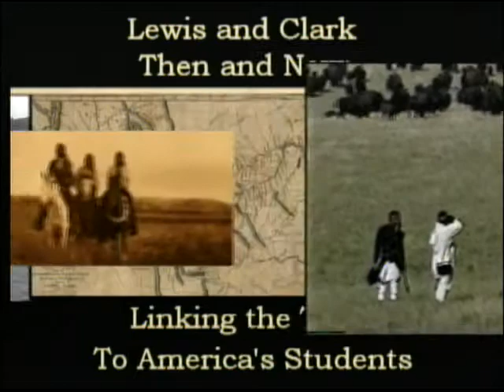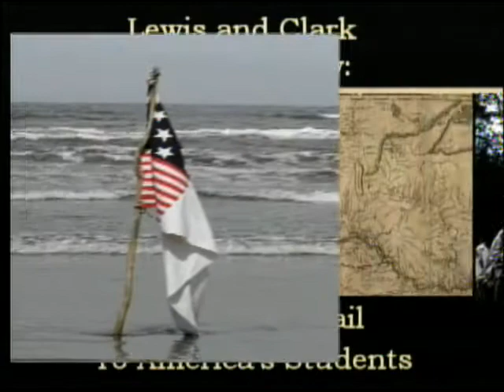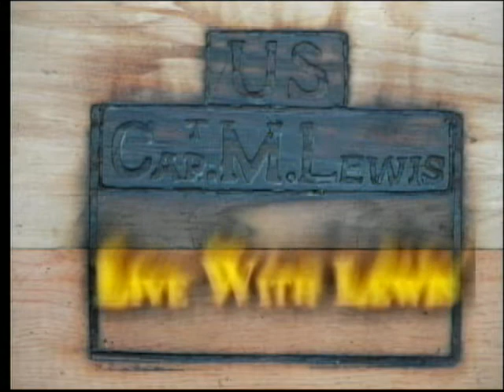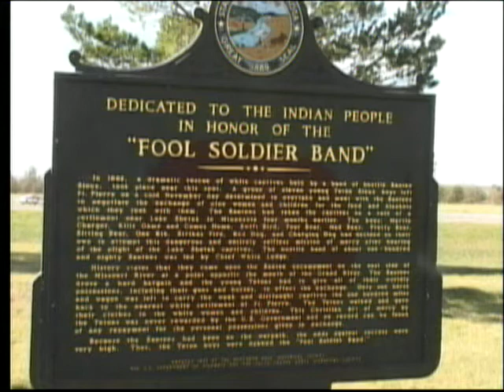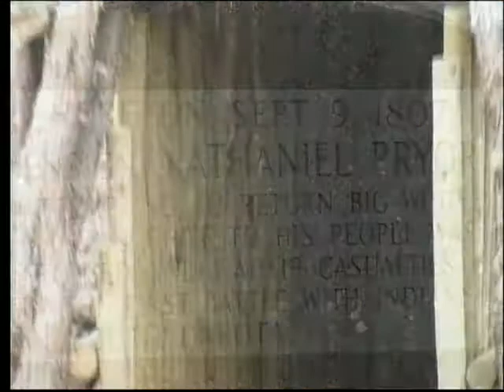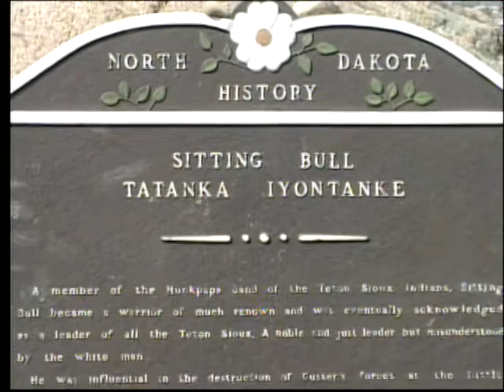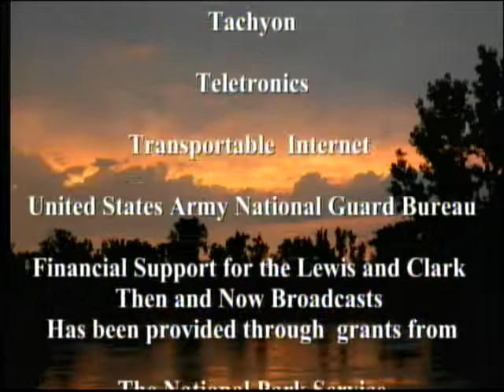LWL 14 OCT 2004 FORT YATES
Original Live With Lewis broadcast from Fort Yates, South Dakota.
Standing Rock.
Chairman Charles Murphy.
Restoring the Hoop.